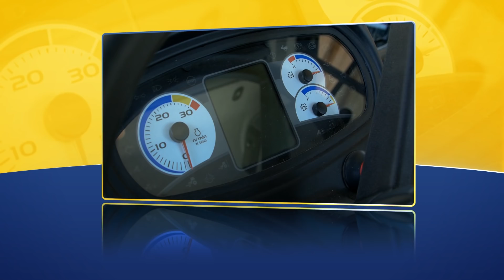New Holland - 100 traktora u 6 meseci 2017